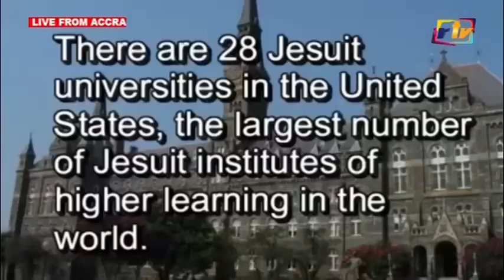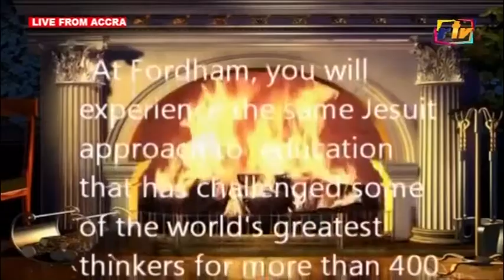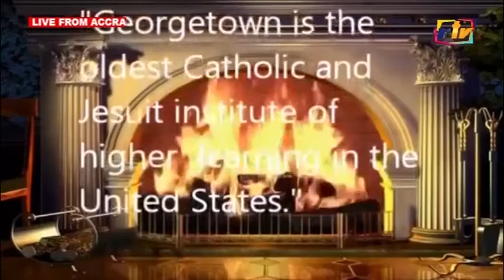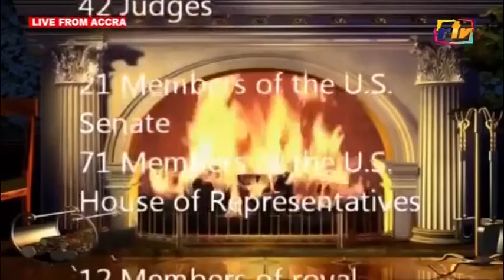A BIO WEAPON CALLED CORONAVIRUS COVID 19 HAS BROUGHT THIS WORLD TO IT'S KNEES PT 8A